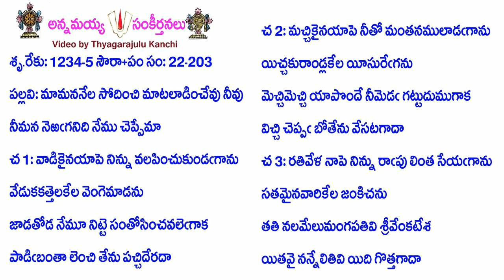Book22-Song203-10548-మామననేల సోదించి మాటలాడించేవు నీవు-māmananēla sōdin̄ci māṭalāḍin̄cēvu nīvu